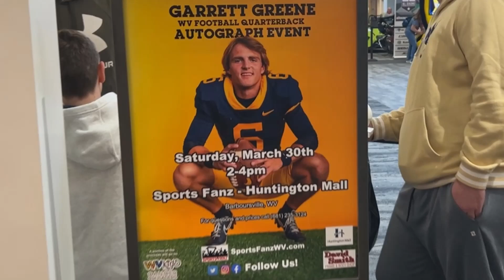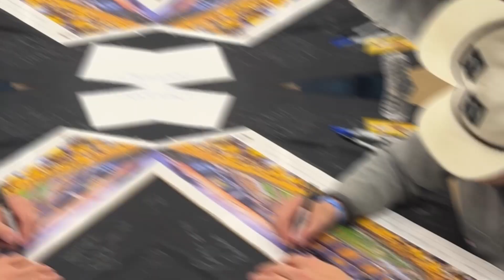Garrett Greene WVU Star QB Autograph Event at Sports Fanz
Garrett Greene at Sports Fanz in the Huntington Mall for a special autograph event. Follow us our on social media platforms so you don't miss out on our next event.